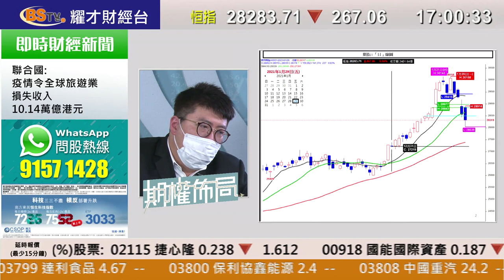耀才財經台 期權佈局 陳偉明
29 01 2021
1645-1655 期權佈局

主持：陳偉明